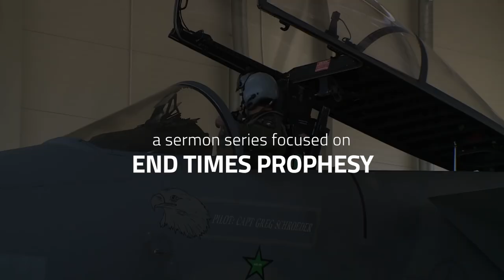Clues and Milestones: The Abomination of Desolation | Pastor Jared Pozarnsky